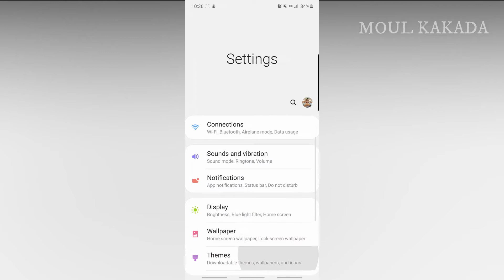Galaxy Note10+ Tips & Tricks - How to Enable Dark Mode & Night Mode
How to Enable Dark Mode & Night Mode on Samsung Galaxy Note10+